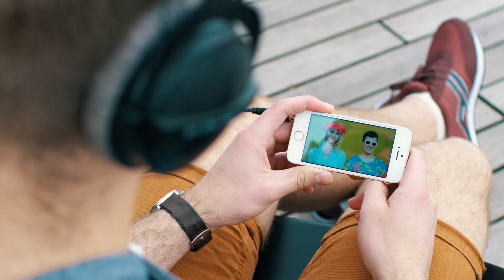Power Hit Radio - Kaitinkis saulėtais vasaros hitais!